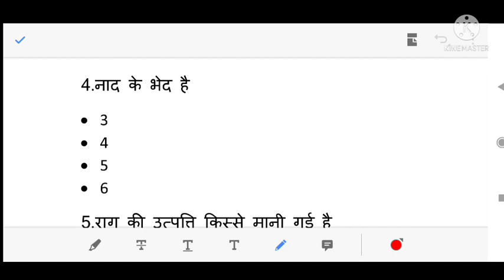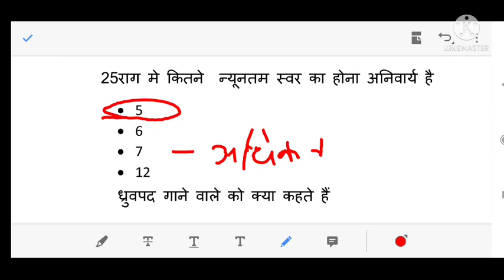Music objectives questions | संगीत ( गायन ) बहुविकल्पी प्रश्न | music vocal questions